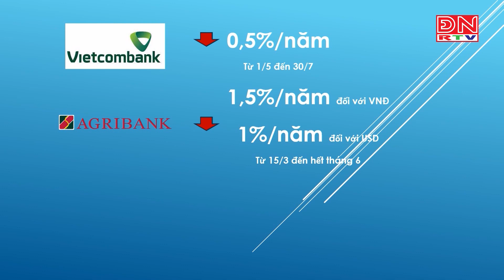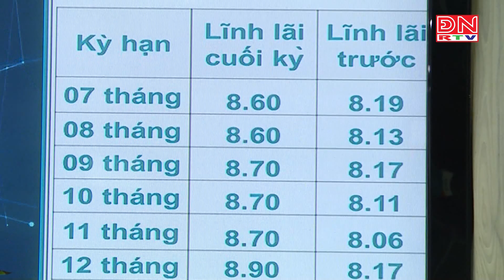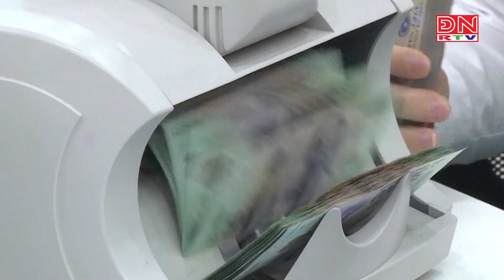Lãi suất giảm tiếp sức doanh nghiệp